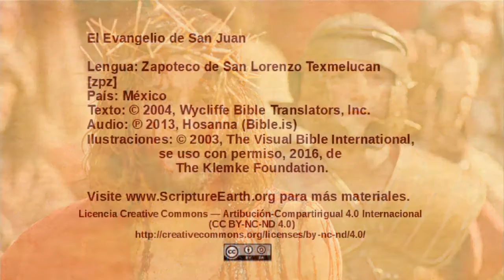Zapotec, Texmelucan - John 19:1-16 - Jesus sentenced to death [zpz]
Selection from the Gospel of John in the Zapotec, Texmelucan  language of Mexico [zpz]